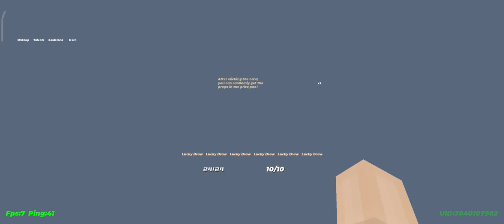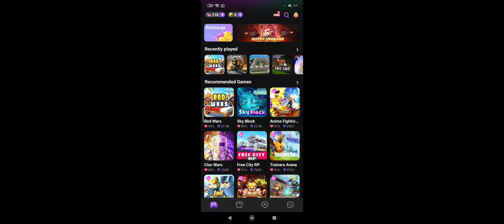playing blockman go bedwars for the first video I made 😱